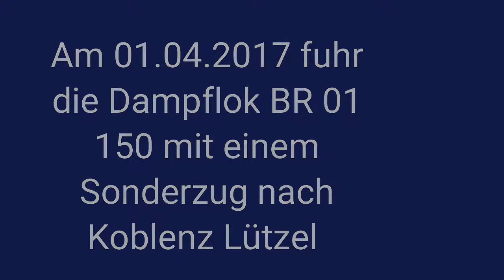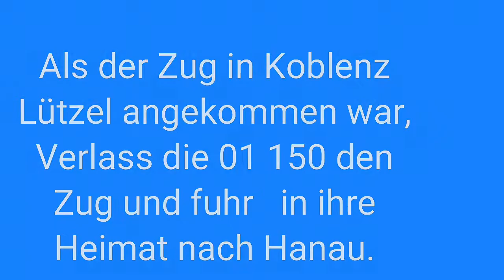Dampflok 01 150 / Mit Volldampf nach Koblenz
Die Dampflok 01 150 war am 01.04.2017 mit einem Sonderzug für Nostalglzugreisen auf dem Weg von Münster zum DB Museum in Koblenz Lützel.
Da die 01 den Zug nur auf der Hinfahrt beförderte, zog die Schweizer Elok E10019 den Zug zurück nach Münster.

In diesem Video fahren wir im Dampfzug mit und erleben die Klänge (leider mit Windgeräuschen, dafür möchte ich mich entschuldigen.) von 01 150 auf dem Abschnitt von Witten nach Köln. Von der Rückfahrt gibt es nur die Einfahrt in den Bahnhof Koblenz-Lützel sowie die Ausfahrt aus Duisburg Hbf.